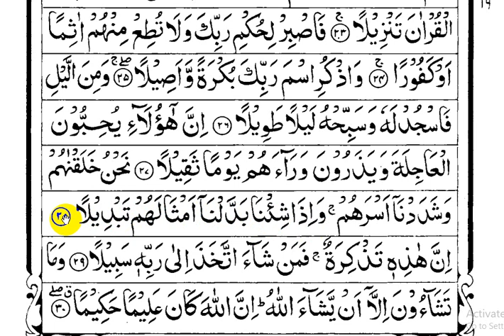learning quran in online part-155| অনলাইনে কুরআন শিক্ষা পর্ব-১৫৫(সূরা দাহর আয়াতঃ২৪ - ২৮)